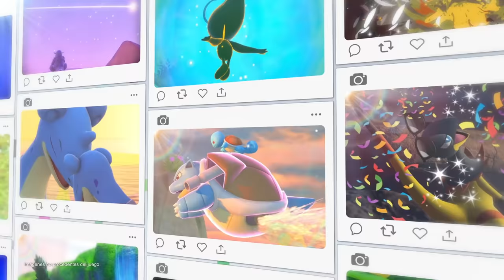New Pokémon Snap – Tráiler de la actualización de contenido gratuito (Nintendo Switch)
📸 ¡Preparad vuestras cámaras!

Explorad nuevas zonas, descubrid más Pokémon y vivid encuentros increíbles con la actualización de contenido gratuito de New Pokémon Snap, que estará disponible a partir del 4 de agosto.